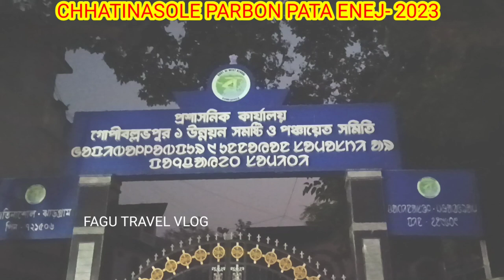CHHATINASOLE PARBON DHABUL PATA ENEJ--2023 FAGU TRAVEL VLOG#SANTALI DHABUL TAMSA PATA ENEJ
TITEL-CHHATINASOL DHABUL TAMSA PATA ENEJ- VOLG VIDEO-2023
CAMRA PRESENTEND AND EDITING BY- FAGU TUDU
VENU- CHHATINASOLE GOPIBALLAV PUR-JHARGRAM